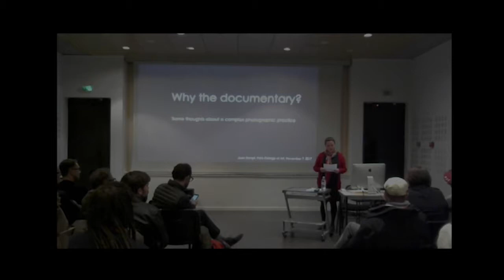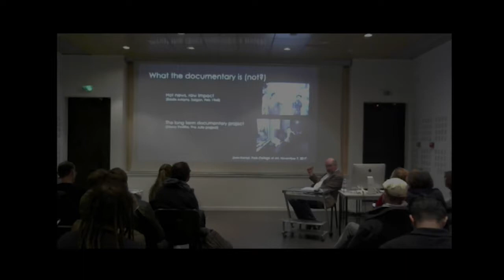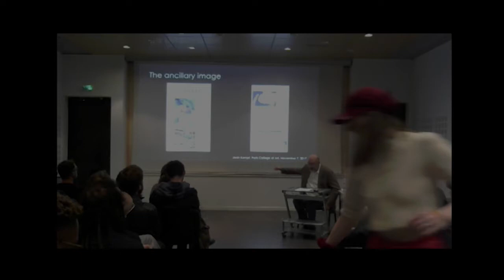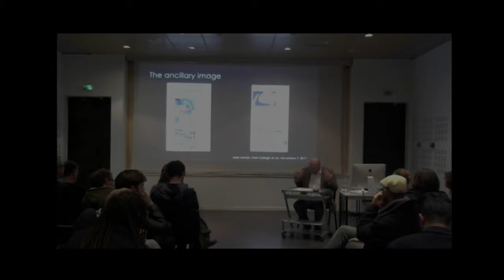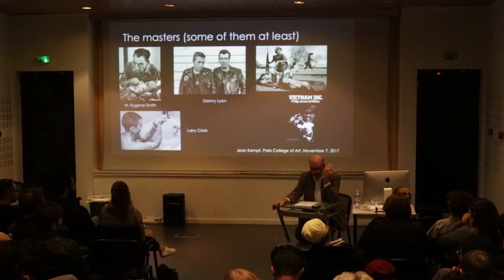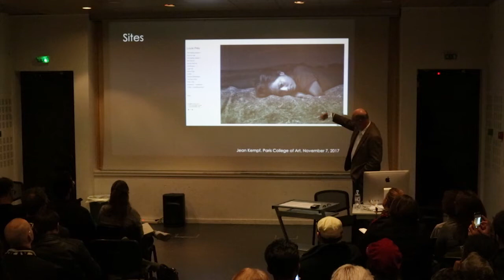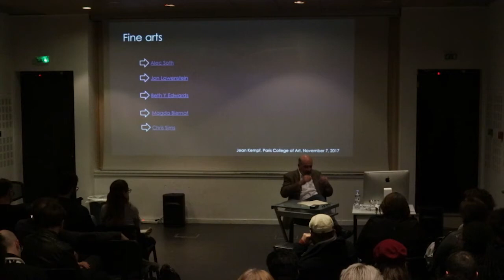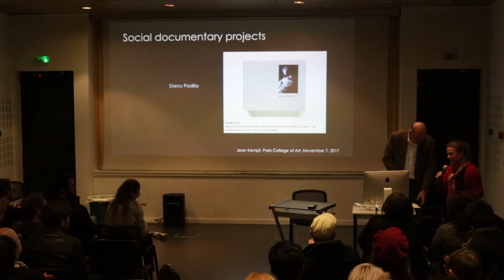2017 PCA Talks - Jean Kempf, Why the documentary?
Why the documentary? Thoughts about researching and practicing documentary photography today.
While photography is undergoing a tremendous technological, epistemological and economic mutation documentary projects and photographers are more numerous than ever. The question, however, is whether there is an audience for those images. In other words although we produce images, do we look at them? And if we do, what is their social role? Those are fundamental questions which usually go unformulated as social sciences posit the basic existence of a receiver for all human utterances, be they textual or visual. As students of photographic history, we realize that what happens to photographs may be a little more complex. And as photographers know well, preaching in the desert is not just a biblical phrase. Those are some of the issues we will be discussing during this talk.
Jean Kempf is a professor of American Studies at Université Lumière-Lyon 2 and a photographer (https://